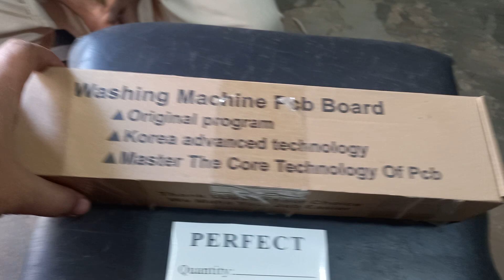Automatic washing machine top load panel board dawalnce 255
Top load automatic washing machine parts, Panel board dawlance 255Es